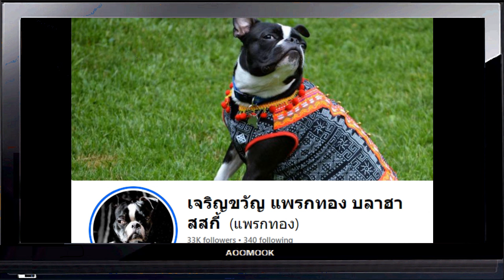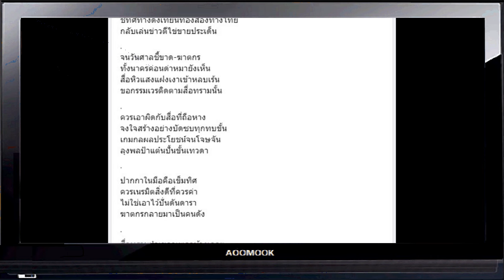bnews สื่อทราม (เจริญขวัญ แนวหน้าออนไลน์..) ปั้นคนร้ายให้กลายเป็นไอดอล. ล็อก ภูหินเหล็กไฟยันจำปาดง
เพลง ล็อก ภู หิน เหล็ก ไฟ ยัน จำปาดง ฉลอง 20 ปี แต่ ก่อนล็อก ของเตือนนะ ห้ามบุคคลเหล่านี้ ชม เด็ดขาด
วัตถุประสงคื คือ ร่วมเรื่อง เศร้าเล็ก เล็ก  ที่คล้ายละคร หลังข่าว นั่นแหละ

ปั้นคนร้ายให้กลายเป็นไอดอล
สำส่อนไร้ยางอายจ้องขายข่าว
จากผู้ต้องสงสัยกลายเป็นดาว
เชิดชูราวพระเอกหนังคนคลั่งไคล้
หน้าที่สื่อคือนำใจให้เห็นแจ้ง
พึงแสดงอุดมการณ์อันโปร่งใส
ชี้ทิศทางดังเทียนทองส่องทางไทย
กลับเล่นข่าวตีไข่ขายประเด็น
จนวันศาลชี้ขาด-ฆาตกร
ทั้งนาครค่อนด่าหมายังเห็น
สื่อหิวแสงแฝงเงาเข้าหลบเร้น
ขอกรรมเวรติดตามสื่อทรามนั้น
ควรเอาผิดกับสื่อที่ถือหาง
จงใจสร้างอย่างบัดซบทุกทบขั้น
เกมกลผลประโยชน์จนโจษจัน
ลุงพลป้าแต๋นปั้นขั้นเทวดา
ปากกาในมือคือเข็มทิศ
ควรเนรมิตสิ่งดีที่ควรค่า
ไม่ใช่เอาไว้ปั่นดันดารา
ฆาตกรกลายมาเป็นคนดัง
สื่อทรามนำเขลาเพลาบ้างเถอะ
ยิ่งลามเปรอะเลอะเปื้อนเหมือนบ้าคลั่ง
อย่าให้เกิดแบบนี้ที่น่าชัง
ให้ผิดหวังจนคนเอือมเสื่อมมวลชน
“เจริญขวัญ”

Assassin beaked turtle or Assassin pturned turtle

Murderer of pturned turtle or beaked turtle (waiting for the day to atone for Nong Chompoo's karma)
Kok Kok and Nong Chompoo, the legend of the epic progress in the recent death case of "Nong Chompoo" at the Mukdahan Provincial Court. Read the verdict: Mr. Chaiphon Wipha or Uncle Phon is guilty under the Criminal Code, Sections 291, 317, first paragraph, for acting negligently. Causing the death of another person, 10 years imprisonment, for taking a child under fifteen years of age away from his or her parents. Without reasonable cause, 10 years imprisonment and dismissal of the charges against Ms. Somporn Lap Pho or Aunt Taen.

ฆาตกร เต่าหงอย ฆาตกร เต่าหงาย (รอวันชดใช้กรรมตามน้องชมพู่)
กกกอก กับน้องชมพู่ ตำนาน ความคืบหน้ามหากาพย์คดีการเสียชีวิต “น้องชมพู่” ล่าสุดศาลจังหวัดมุกดาหาร อ่านคำพิพากษาว่า นายไชย์พล วิภา หรือลุงพล มีความผิดตามประมวลกฎหมายอาญา มาตรา 291, 317 วรรคแรก ฐานกระทำโดยประมาท เป็นเหตุให้ผู้อื่นถึงแก่ความตาย จำคุก 10 ปี, ฐานพรากเด็กอายุยังไม่เกินสิบห้าปีไปเสียจากบิดามารดา โดยปราศจากเหตุอันสมควร จำคุก 10 ปี และยกฟ้องนางสมพร หลาบโพธิ์ หรือป้าแต๋น นั้น